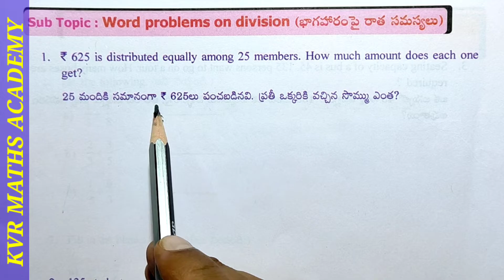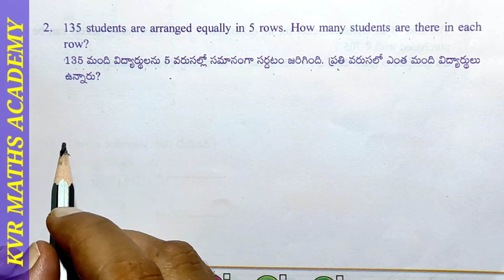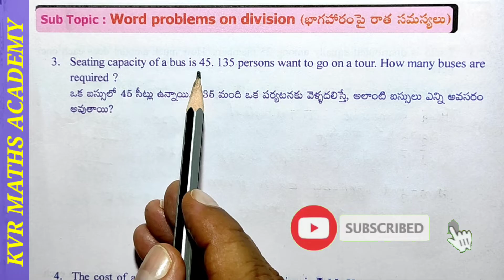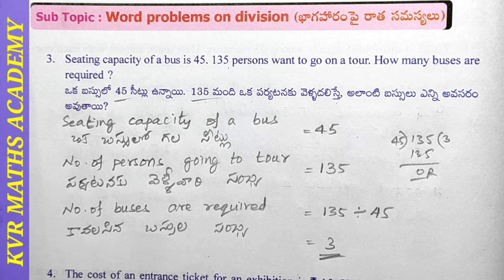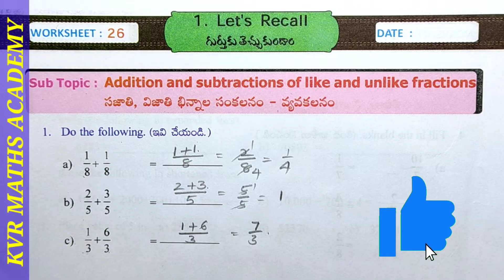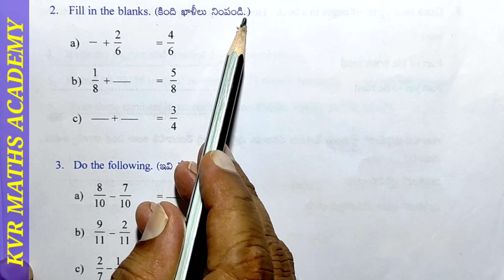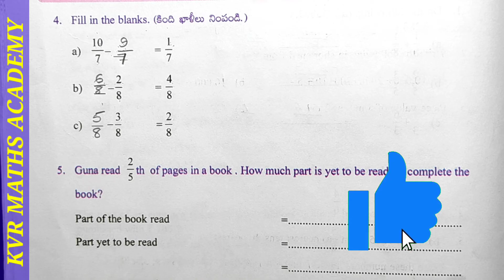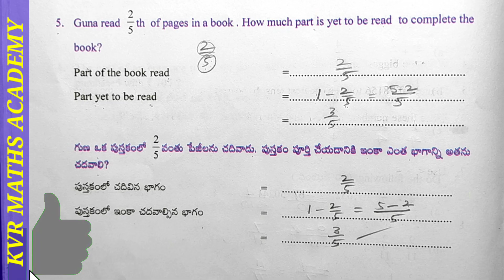CLASS 5/LET'S RECALL/25 & 26 WORKSHEETS/SEMESTER 1/AP MATHEMATICS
In this video explained worksheets 25 & 26 in Let's recall class 5 mathematics